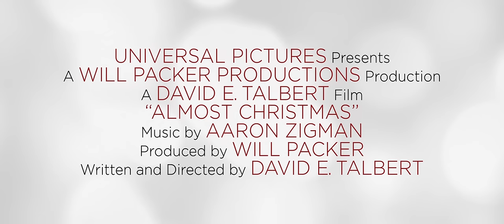Almost Christmas Official Trailer #1 (2016) - Gabrielle Union, Mo'Nique Comedy HD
A dysfunctional family gathers together for their first Thanksgiving since their mom died.